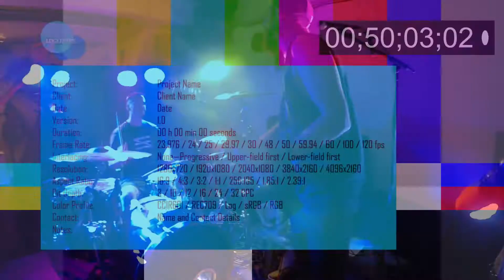The Lunatix live at Baan Bar